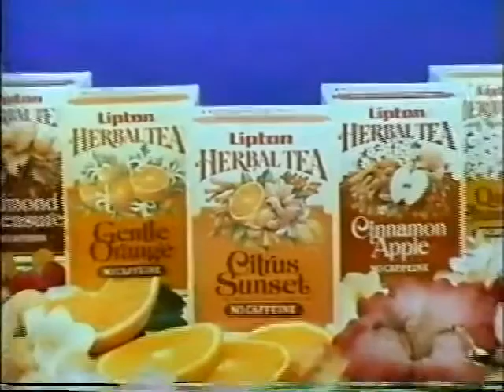Lipton Herbal Tea ad, 1984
Mid-80s spot for the tea brand's specialty variety.